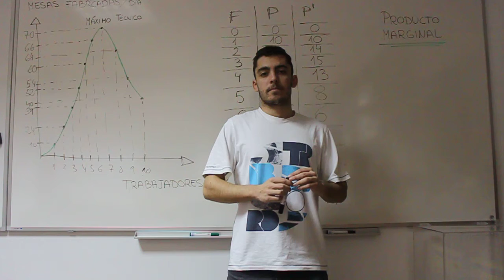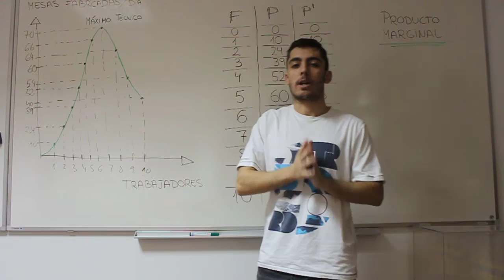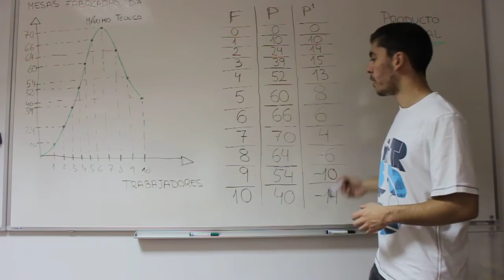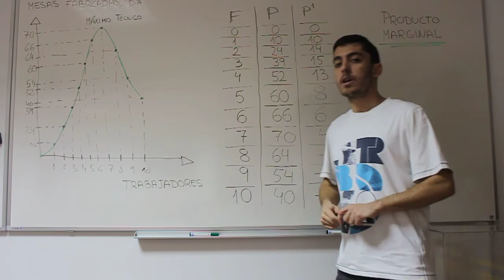La producción con un factor variable: Producto marginal (P’)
Javier Gotor Bermejo